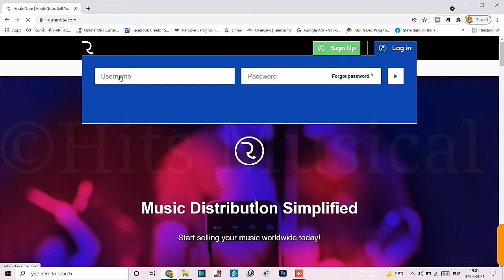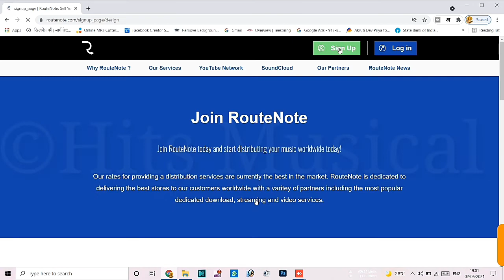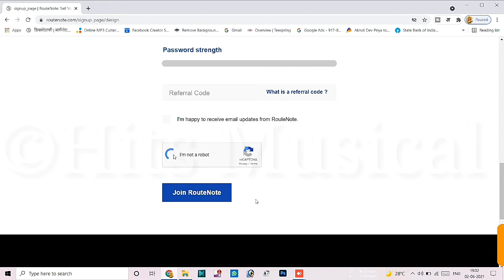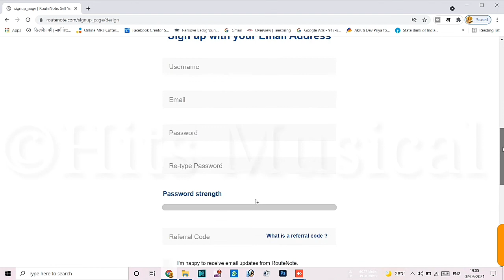How to Sign Up in RouteNote | Free Music Distribution | Hits Musical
Routenote Sign Up Proses | Routenote Free Music Distribution | Routenote Log In | Routenote Songs Upload | Music Distribution in india | Free Music Distribution |
Hello Friends Kaise Hain Aap Sab Ummid Karta Hun Ki Aap Sab Acche  Hi Honge
Friends Mein Hun Prakash
Aur Aap Dekh Rahe Hain Hits Musical YouTube Channel
Friends Aaj Ke Video Mein Ham
Aapko Bataye Hain Ki Routenote Me Sign Up Kaise Kare
Friends Agar Aapko Ye Video Achcha Laga  Hai To Video  Ko Like Kar Dijiye
Ham ISI Tarah Se Aap Sabhi Ke Liye New New Video Lekar Aate Rahenge
Friends, this channel is made for you people
We love making videos of tips and tricks
So let's think we make our own YouTube channel
And we will give videos of tips and tricks for you people through our YouTube channel
Then we will try to fix the problem soon
             You might like this video